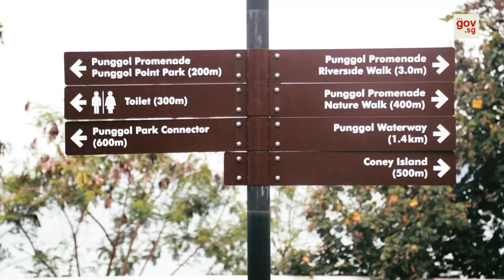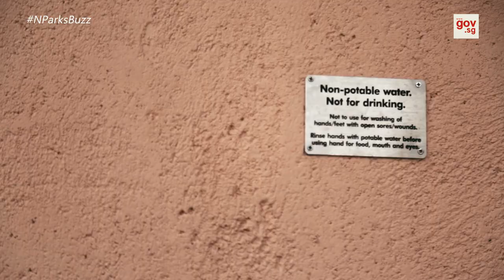Out& | Coney Island Park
Been to all the offshore islands and looking for more to explore? Check out Coney Island Park! No, not the one at New York, this one is uniquelySingapore. Watch Out&About to find out all the fun things you can do at the new island!